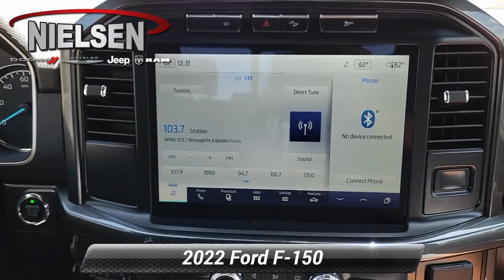Used 2022 Ford F-150 XLT, Wantage, NJ A3030A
Nielsen Ford